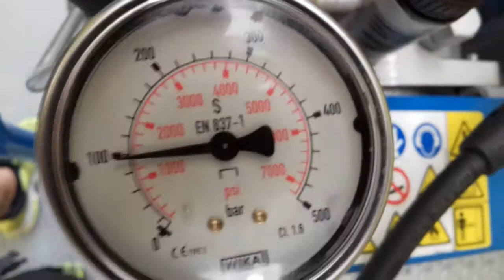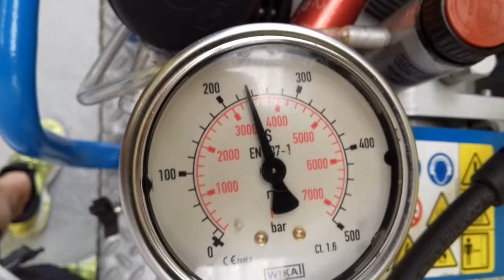Compresor coltri mch6 electrico portatil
Hermoso compresor coltri portatil 100l/m